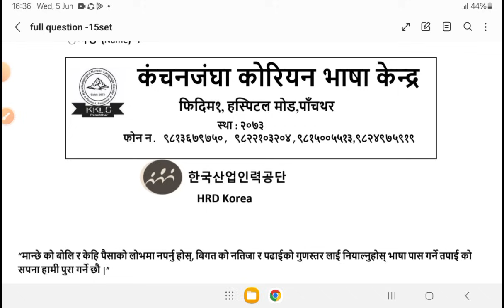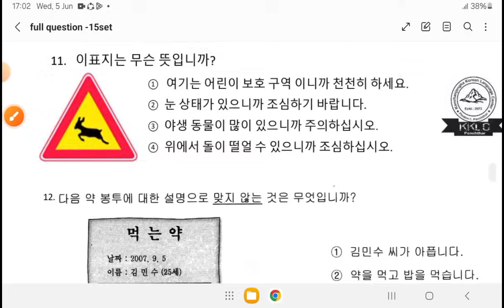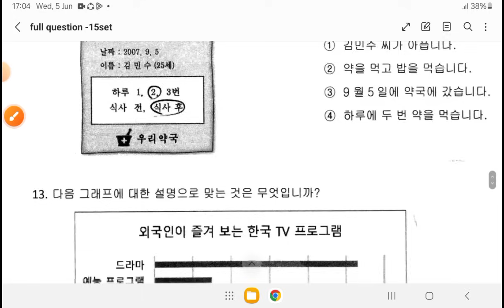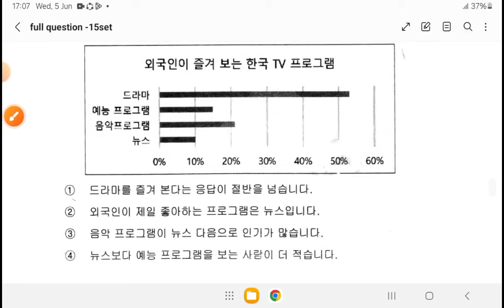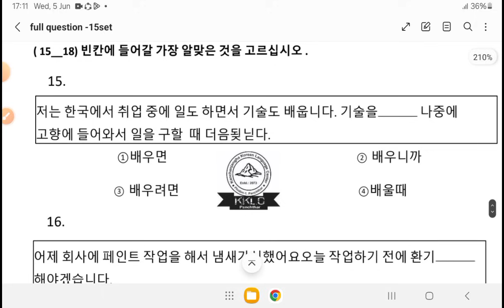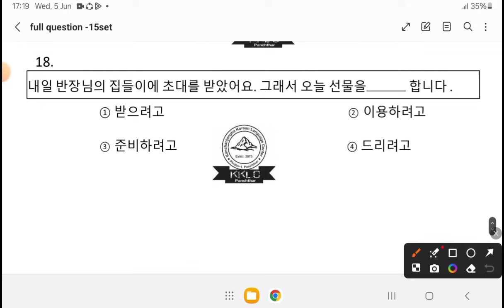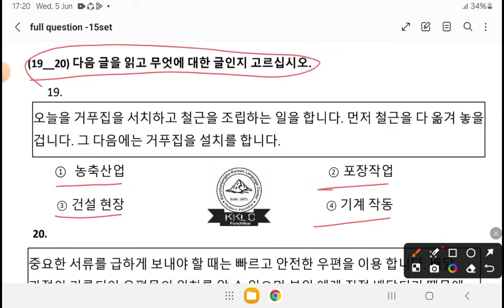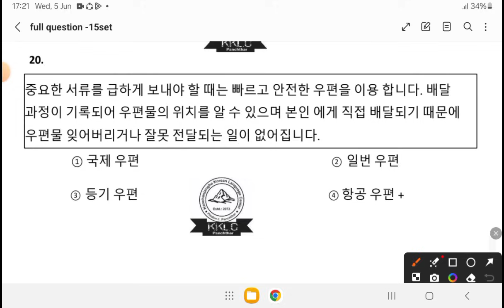Eps Exam Questions Solutions Set14 by Rajesh sir kanchanjangha korean language panchather